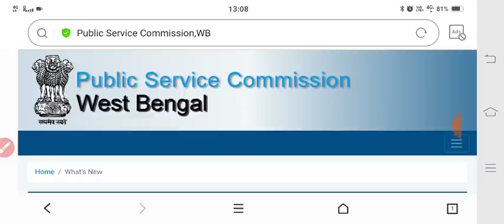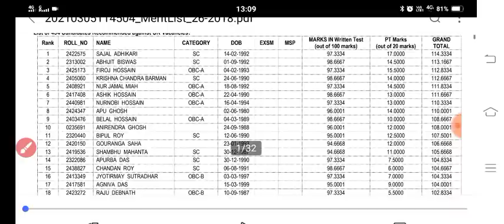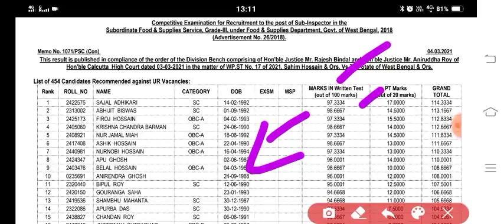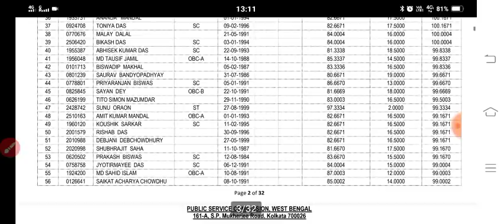Psc Food SI গুরূত্বপূর্ণ Updates ।। official Notice ।। Final Cut off দেখুন ।।